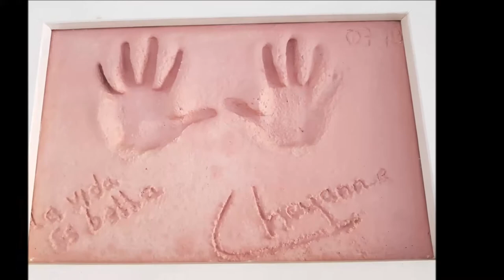18-03-2020 -- ACAPULCO PICS - By Rudy